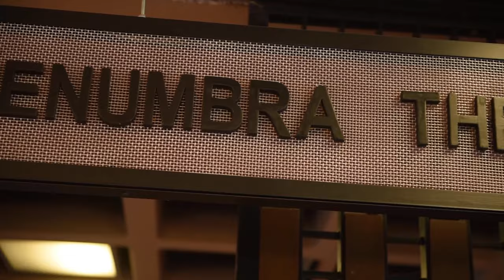Penumbra Theatre - Art In This Present Moment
Penumbra Theatre company member Hannibal Lokumbe composed an original score for a video in tribute to George Floyd and all of the victims of state-sanctioned violence. Sarah Bellamy wrote the narrative and she and Lou Bellamy provided the voice overs.

Penumbra has also invited members of its racial healing artist institute to contribute, sharing brief statements about what kind of a world they dream of and imagining a brighter future.

About the Saint Paul & Minnesota Foundation
The Saint Paul & Minnesota Foundation believes in the best of Minnesota and the power of its communities. With roots in Saint Paul and partners across the state, it is Minnesota’s largest community foundation and the partner of choice for thousands of donors, nonprofits and community organizations. The Foundation aspires to create an equitable, just and vibrant Minnesota where all communities and people thrive by inspiring generosity, advocating for equity, and investing in community-led solutions.